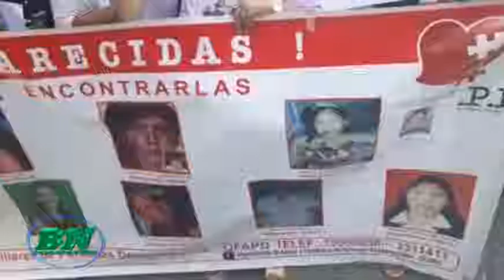Mujeres protestan en la Fiscalia por juicios demorados en cosas de volencia hacia las damas